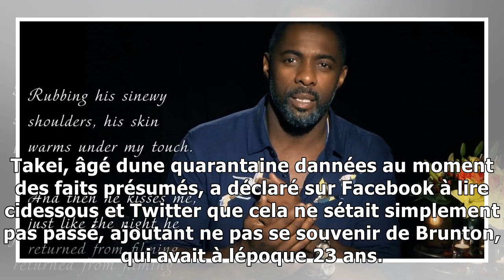"c'est sa parole contre la mienne": l'icône de "star trek" accusée d'agression uelle